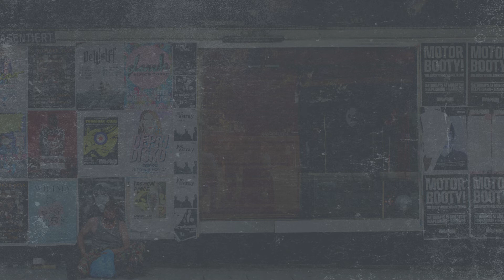Mucke bei die Fische - 19.01.2019 | Hamburg - Molotow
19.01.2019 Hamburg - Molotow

Nachdem die ersten beiden Ausgaben dieses kleinen, aber feinen Showcase-Festivals im Hamburger Molotow ein voller Erfolg waren, wird im Januar nachgelegt. Das Konzept ist so einfach wie genial: Junge und vielversprechende Bands kommen in die Hansestadt und geben ihre musikalische Visitenkarte ab. Denn die einzige Bedingung lautet: Sie dürfen noch nie in Deutschland auf der Bühne gestanden haben. Dieses Festival ist ein Blind-Date mit Musikern, die man mit ziemlicher Wahrscheinlichkeit noch nie live gesehen hat. Wer dabei sein will sollte sich aber ranhalten, denn die Erfahrung zeigt dass dieses exklusive Event immer sehr schnell ausverkauft ist. Wer von den „jungen Wilden“ 2019 auf der Bühne steht ist noch ein Geheimnis, sicher ist aber dass es hochkarätig wird. Wer möchte, kann zu seinem Ticket übrigens einen Jutebeutel dazu kaufen und Flagge für dieses einzigartige Festival bekennen. Wir sehen uns also am 19. Januar 2019 im Hamburger Molotow.

Mit dabei sind:
CALVA LOUISE
FUR
JERRY WILLIAMS
JUNIORE
LADY BIRD
MALIK HARRIS
PITOU
REWS
SAM JOHNSON
VIVII
WHITE TRASH